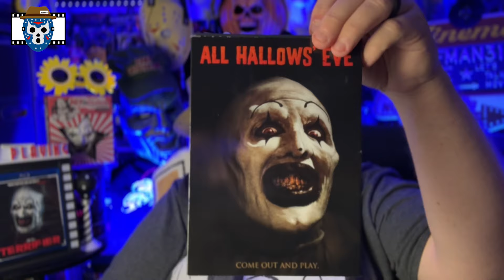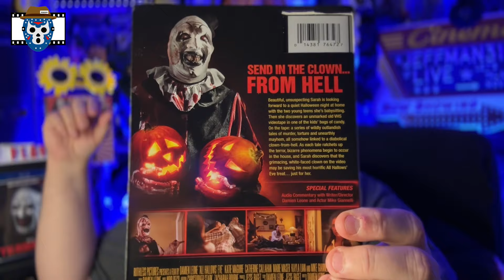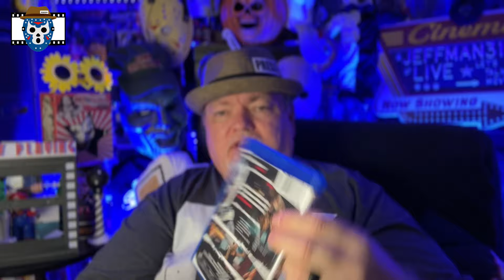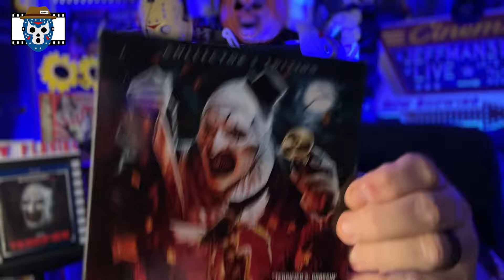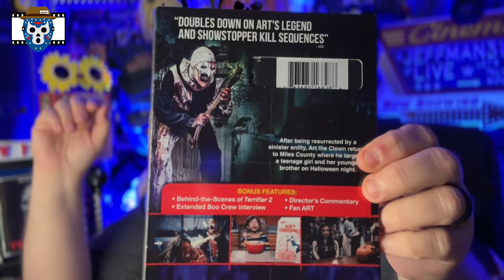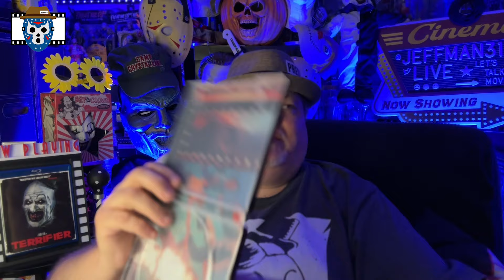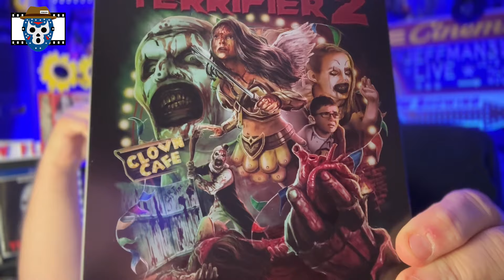MY TERRIFIER Physical Media Collection - ART THE CLOWN Horror on 4K, Blu Ray, DVD and VHS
This video showcases my Art the Clown and Terrifier physical media collection including VHS, DVD, Blu Ray and 4K.  There is even a custom movie included.  What will be your favorite?  Watch the video to find out.  Let's go!

LET'S GO!!!

00:00 Intro
00:39 Opening Comments
01:59 All Hallows Eve
05:20 Terrifier
08:03 Terrifier 2
11:56 VHS
15:18 Special Editions
21:00 Closing Comments